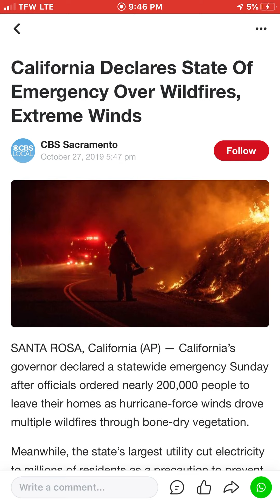California declared state of emergency